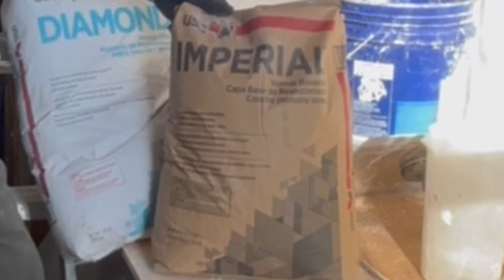How to Plaster Walls: Materials, Tools, and Base Coat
This video covers the next steps in our "Plaster Walls" series. Learn in-depth about the materials and tools necessary to apply a base and veneer plaster coat to your walls, and watch how to mix and apply that first base coat. Once you've seen this video, join us for our next video in the series, where we show you how to apply the veneer coat and apply our own lime wash paint.